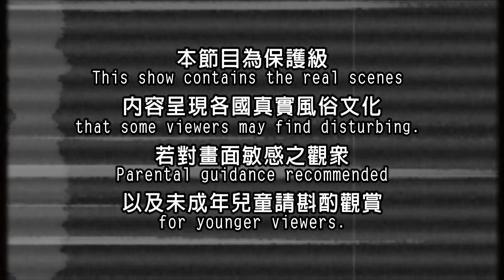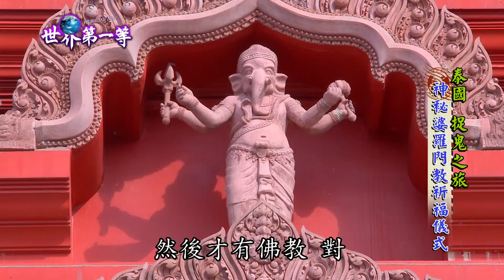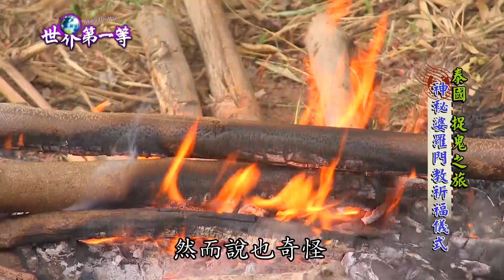【泰國】婆羅門教 神秘油鍋祈福儀式｜《世界第一等》717集精華版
◇內容均為呈現各國風俗文化，專業動作請勿模仿◇